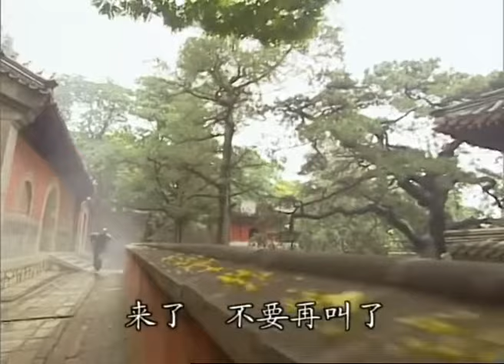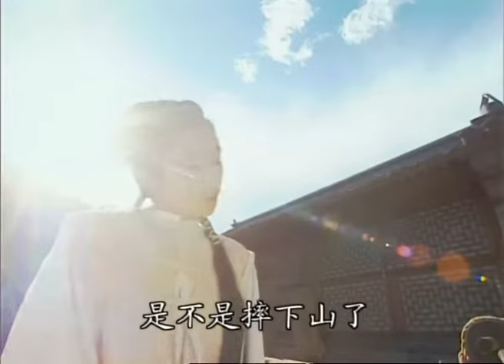张卫健 恬妞 樊少皇主演！亚视史上最高收视纪录 超级好看古装武打喜剧《少年方世玉》第16集 | 中华武术 Chinese Kung Fu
本集主要内容：
世玉、熙官和惠乾即将进入少林，直到学成之后，打过十八铜人阵才能下山，翠花也决定回去。戒律堂内，戒律堂的首座智能师叔和大弟子等向一众新来的俗家弟子训诲，世玉等从此要严格遵守少林寺规，否则将由戒律堂来处罚。世玉、熙官、惠乾等一众俗家弟子被安排入住“佛心小筑”，世玉见过至能师叔之后，总觉得自己逃不过“魔掌”，心情难过之极。在相处中世玉知道了三德和尚是个善良乐于助人的人，两人化解误会，不打不相识。

【剧集简介】方世玉（张卫健 饰）出生在清朝末年的广东，自小就顽皮机敏，而且在母亲苗翠花的调教下，更是练得一身好武功。世玉好胜顽劣，经常在外闯祸，搞得全城满目疮痍，经常得由苗翠花帮助解围。父亲方德虽然知道苗翠花母子两虽然经常闯祸，但其实为人行侠仗义，也就责罚一下了事。